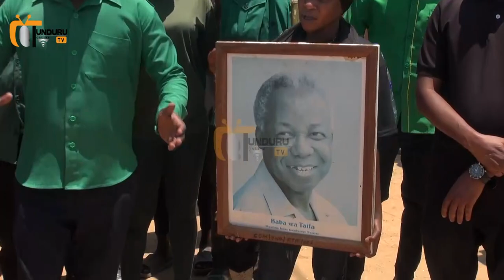SHUUDIA KILICHOTOKEA TUNDURU. CCM HAWA HATARI TUPU